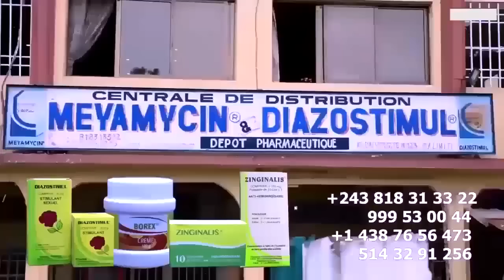Version De LINDA ENERGIE La Femme De PAPY KAKOL Sur L'Agression De MOTUMBI NTABA, Chez ODIL MANZAKA